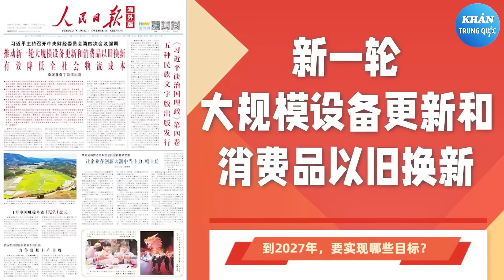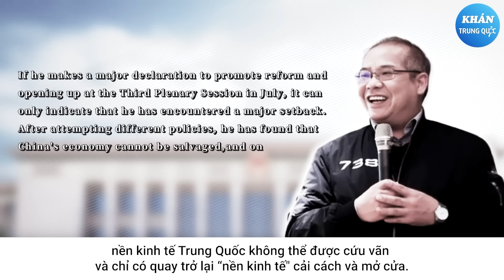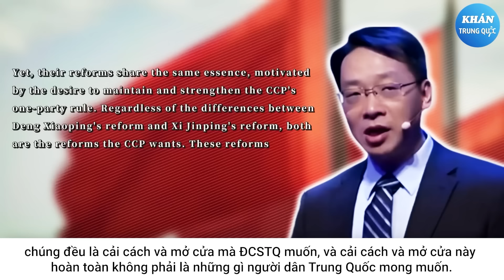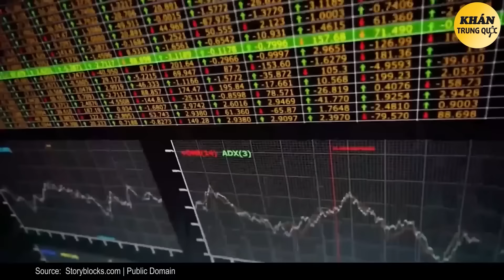Bất mãn kinh tế nổ ra khắp Trung Quốc, công nhân kéo nhau biểu tình đúng vào ngày lao động 1/5...